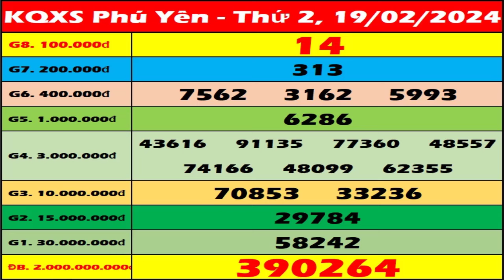Xổ số Phú Yên ngày 19 tháng 2 - XSPY 19/2 - KQXSPY - XS Phú Yên - Xổ số kiến thiết Phú Yên hôm nay